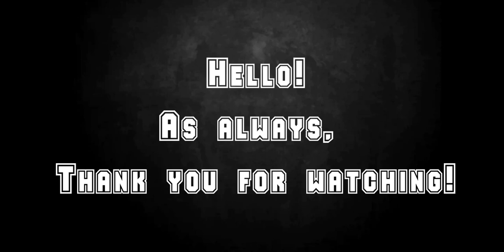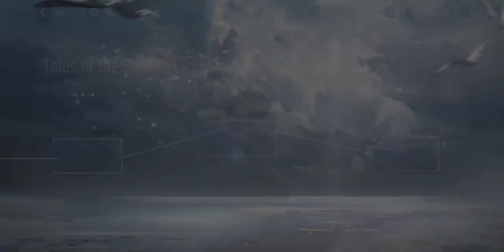Punishing Gray Raven: Blue Tales - Tales of The Sunken City (100%) [DMXIII]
Version: Mobile

Day: 01/12/2022

Player: DMXIII

Platform: Android

Display Size: 6.4" Max Vision display

Resolution: HD+ (1560x720) | 269ppi

Processor: Qualcomm® Snapdragon™ 665 Mobile

Info:  Blue Tales - Tales of The Sunken City (100%)